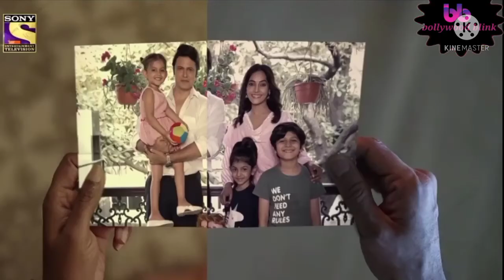Sony TV New Show Apnapan: Badalte Rishton Ka Bandhan Show Full Details || Star Cast Details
this time bollywood blink brings you update Sony TV New Show Apnapan: Badalte Rishton Ka Bandhan Show Full Details || Star Cast Details| Sony Tv